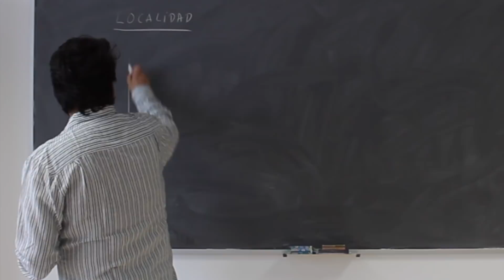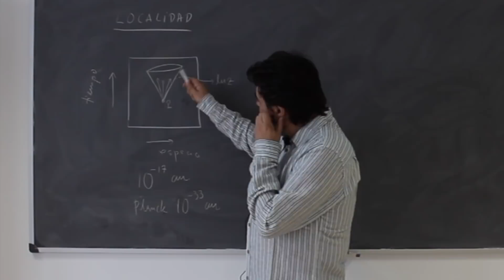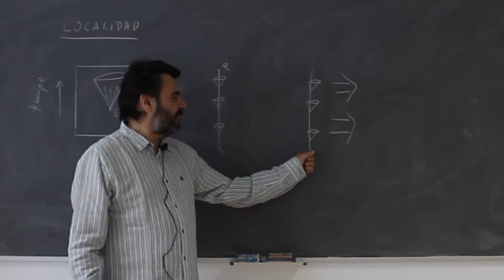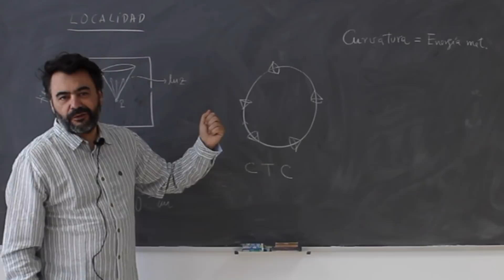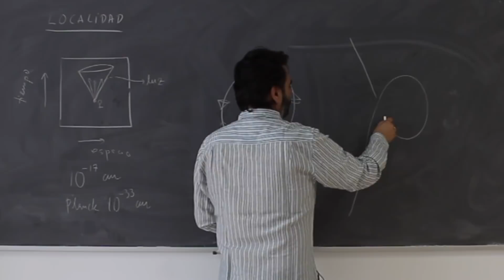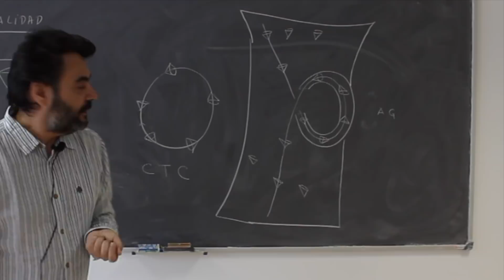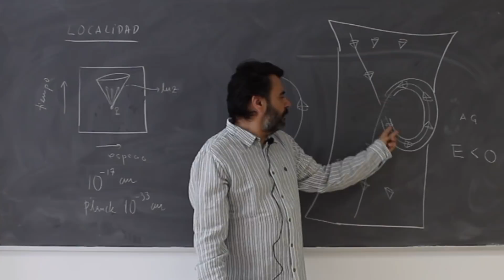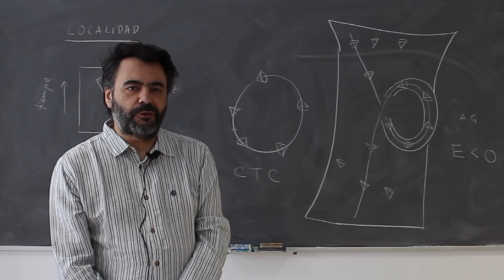¿Viajaremos en el tiempo?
Es bien sabido que el tiempo fluye siempre hacia adelante... ¿o no? José L. F. Barbón nos explica qué se necesita para construir una máquina del tiempo y qué dicen al respecto las teorías físicas más sofisticadas.

Gracias a
José L. F. Barbón

Créditos

Cono de luz
Stib in wikipedia

Kurt Gödel
Famous people

Gödel Universe
Nemeti, Istvan et al

Agujero de gusano
Alan Stonebraker / APS

Squirtle
Project Pokemon